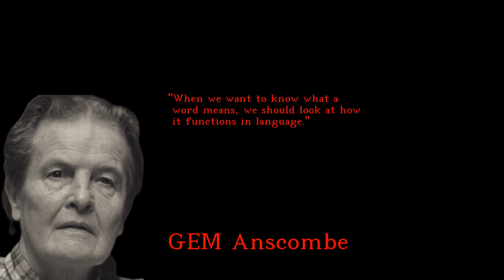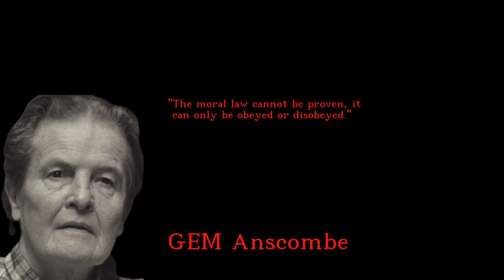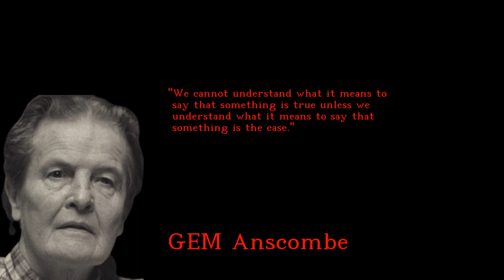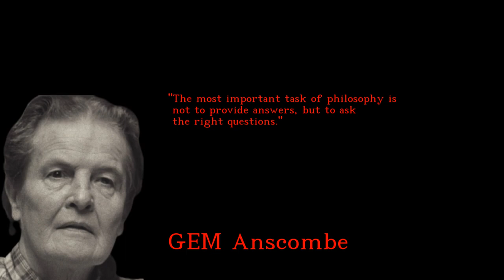GEM Anscombe - Delightful and Marvelous quotes - english